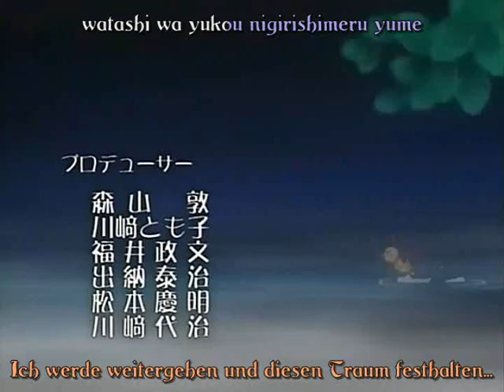Fakir close to Ahiruu! ~~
This is an Ahiru/Fakir lovee amv tribute! ^ ^

hope u like it!!~~~Coment & rate pleasee!

Anime: Princess Tutu
Song: Close to you
Artist: The Cranberries

··I made this amv with amv's of other users that i dont remember..sorry for the bother and like i said im gonna remake this and all of my tutu amvs,,,just wait u_u